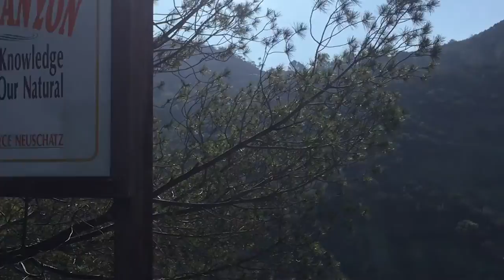Extra Week Video: Hiking Griffith Park!